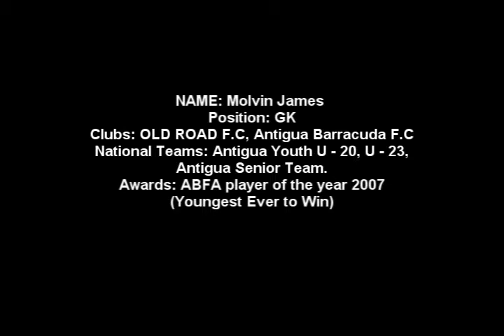Molvin James Highlights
Molvin James - Antigua and Barbuda National Football Team Goalkeeper.